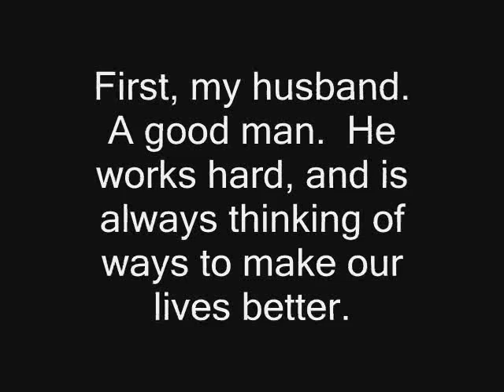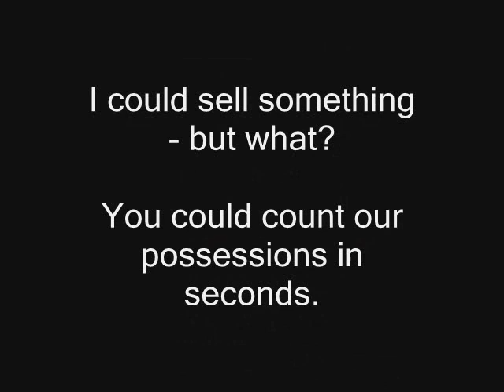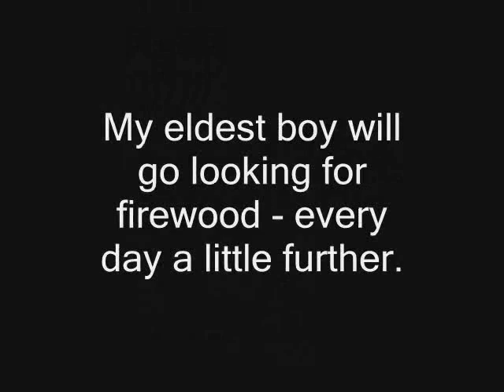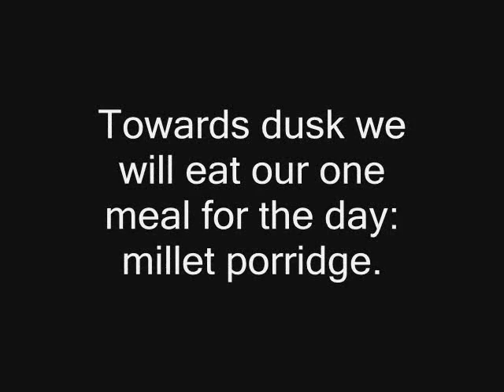development - grace in ghana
a sad and emotional journey of the mother of 6 kids and 2 dead ones. What she goes through day to day.